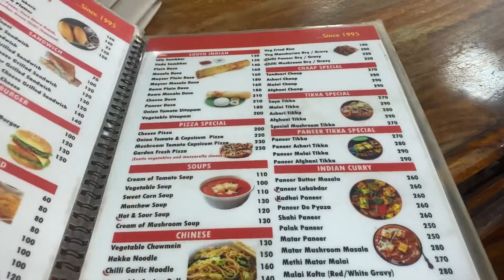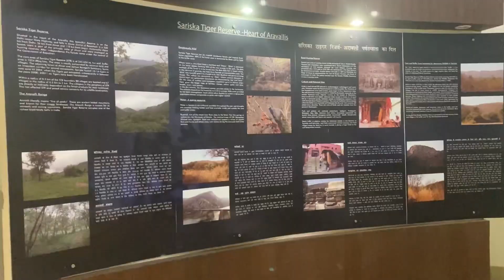Sariska Tiger Reserve Vlog - Everything you need to know!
I recently visited the Sariska tiger reserve that this is my TigerSafari vlog! Watch this before planning your trip to Sariska.

Thanking @sariskawildventures for this amazing experience of Tiger Safari! You may book your safari or sightseeing from them.

Take a pledge to travel responsibly and be a RESPONSIBLE YATRI 👉🏼

And finally, thank you thank you thank you for every singe second you spend on my content (books, blogs, posts & videos)

Stay blessed!